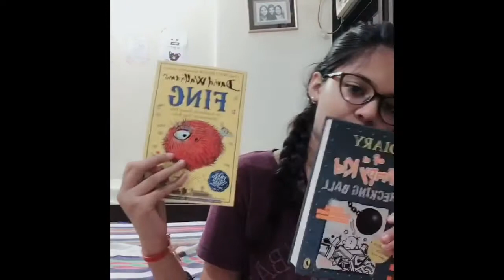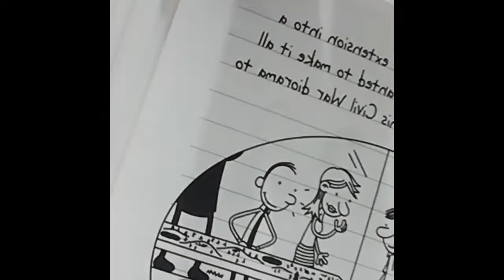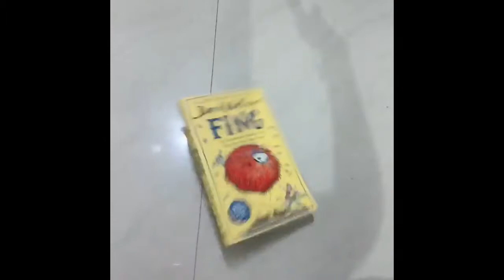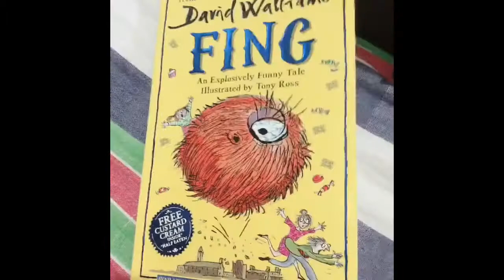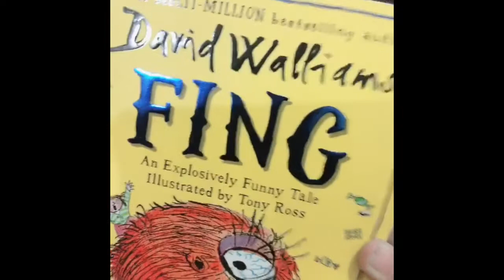Bad habits all book readers do! The Book 📚 Guide episode 2 | Kaashvi Deb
Hey guys !

Welcome back to another video from the book guide!

In this video I am talking about bad habits all book reader do!

It’s extremely relatable!